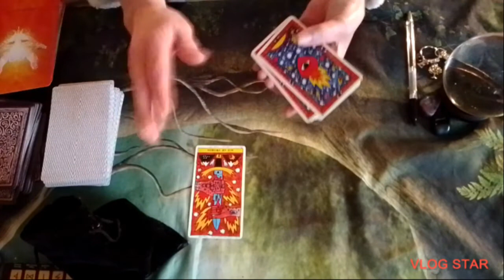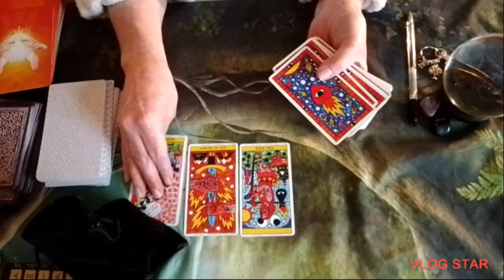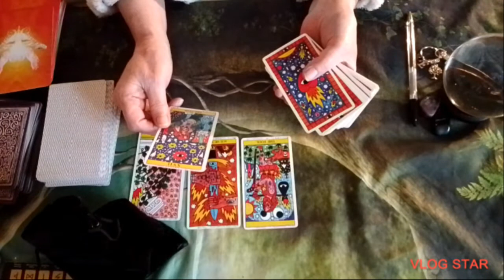Truth! Breakthrough 📢😘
song... where you going ?

As Always I mean no harm ever!